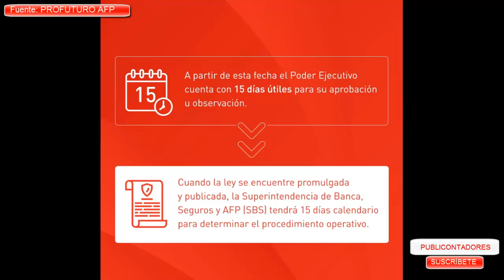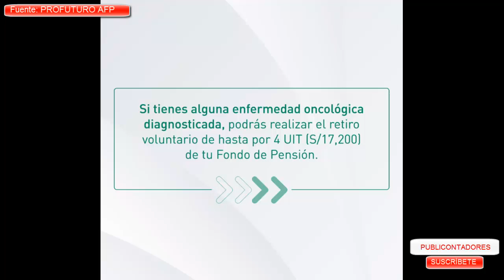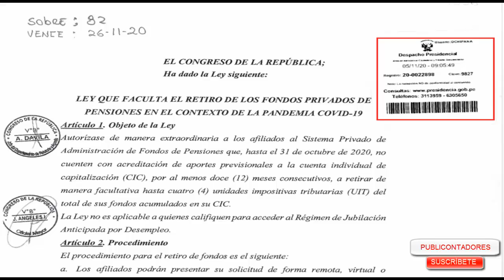PROFUTURO AFP SE PRONUNCIAN SOBRE RETIRO DE S/ 17,200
Seguimiento al proyecto de ley de la AFP